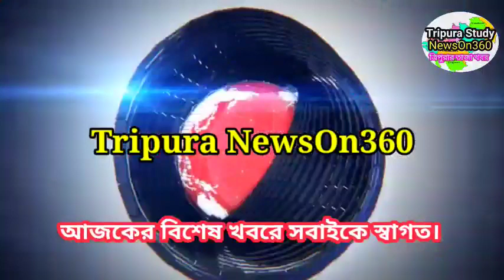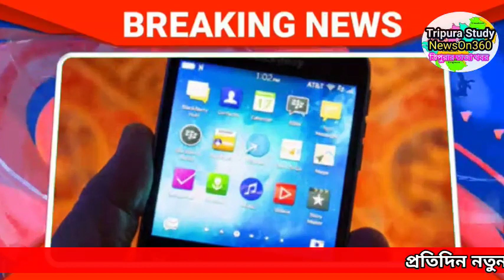Agartala Morning News 🔥🔥,5 March Tripura Morning News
Tripura Health And family Welfare department job notification 2022 Feb
TPSC New Job Notification 2022
Tpsc ICDS Supervisor Job 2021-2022 Government Job Notification out

TPSC LDC 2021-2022 Job Notification out

New Job Notification out 2021

see TCS Mains Gk Papers Mark Distribution
See TRLM Notification 250 Post  video
TCS2020 Syllabus  FUll Explain  Video
Previous job notification Video
SEE TCS and TPS JOB 2019 WITH SYLLABUS

ThankYou♥️